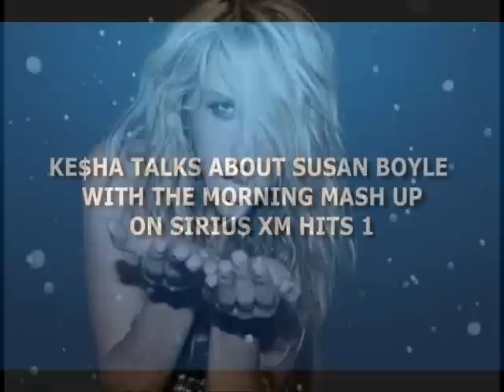Ke$ha Would Kiss Susan Boyle // SiriusXM // Hits 1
SiriusXM Hits 1 plays rock to hip-hop and rock to R&B -- the sound of generation now.

Ke$ha, one of the first big stars of 2010, talks about knocking Susan Boyle's album out of the #1 spot on the Billboard Album Charts. Hear Ke$has music, and hear the Morning Mash Up weekday mornings, on SiriusXM Hits 1, SiriusXM Ch 1.